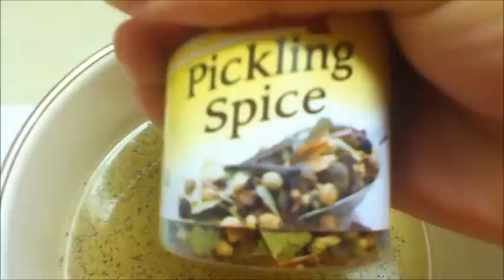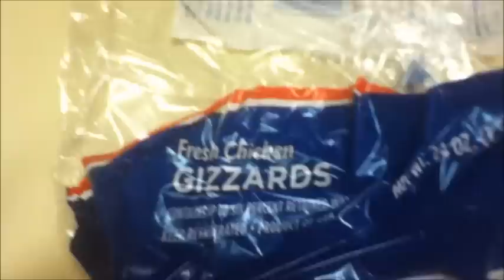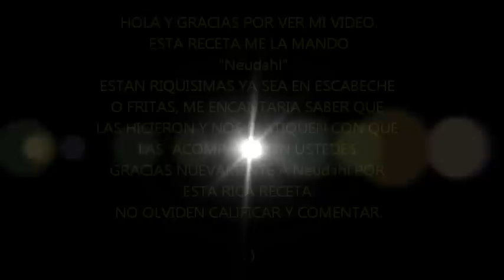RECETA DE MOLLEJAS DE POLLO EN ESCABECHE-RICA BOTANA CON MOLLEJAS DE POLLO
"MOLLEJAS EN ESCABECHE" ES UNA RECETA QUE ME MANDO Neudahl, LA VERDAD ESTAN RIQUISIMAS SE LAS RECOMIENDO.